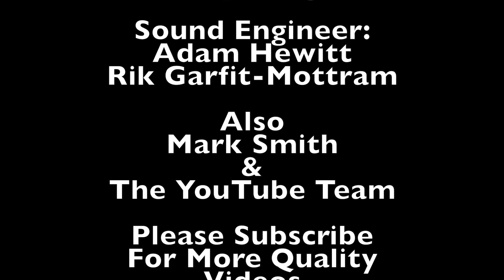Bucky Jo - Top Rankin Live & Direct at YouTube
BUCKY JO a young progressive and determined (C.E.O/ PRODUCER/ ARTIST) @ BUZWAKK RECORDS started in the music industry at a tender age of ten singing at church and also adapting skill’s as a player of instruments. From a young age playing Dad's large collection of records from a toddler and loving sound systems, BUCKY JO formed his own sound system (BLACKHAWK INT) at fifteen playing throughout London and the UK with many top sound’s from all over the world. At the age of sixteen he was introduced to the studio field while voicing dub plates at local Recording studio’s and it’s there he went on to be schooled by top engineers working in the UK. BUCKY JO quickly progressed in this field and went on to build his own Recording studio.
In 2008 BUCKY JO teamed up with RENK (Manager @ STRENT2STRENT) on their very progressive production’s (STRENT2STRENT PRODUCTIONS) and also BUCKY JO's own BUZWAKK PRODUCTION, which consists of Dj's, Singer's such as REAL AFRICAN & QUEENY and also Players of instruments. He has also gone on to teaching & Mentoring young and talented artist's around him and worked with many top Artist’s & Musicians in UK and around the world such as: GYPTIAN, JUNIOR CAT, MR EASY, HARRY TODDLER, JUNIOR REID, ERROL DUNKLEY, ROBERT LEE, JAH MASON, JIMMY LONDON, BUNNY LIE LIE, GAPPY RANKS, STYLO G, MIKEY GENERAL, LUCIANO, AL CAMPBELL, DADDY FREDDY, TENOR FLY, ACTION FYAH, GHOST, FRISCO KID, MACKA DIAMOND, MICHAEL PROPHET, LITTLE ROY, CHRISTOPHER ELLIS (son of ALTON ELLIS), SELVIE WONDER, HOREMOUTH "WALLACE", DEAN FRAZER, MAFIA & FLUXY, MR EASY, RAS NEGUS I, TENNA STAR, MR MELODY, RICKMAN, TALL UP, GENERAL LEE + many many more voicing and also building riddim’s such as "One drop, Dancehall, to RnB & Hip Hop". Since then BUCKY JO has developed more skills and gone on to recording his own song’s. Just a few years in the business as a recording artist BUCKY JO has gone on to releasing two mix Cd's also numerous dancehall & one drop riddims. He has promoted dancehall events throughout London and in April (2010) his first year as a recording artist in the business, BUCKY JO was up for two awards at the C.M.A Awards For: BEST NEWCOMER ARTIST & BEST ARTIST MIX CD in which he took both awards.  (2012) He won best Artist Duet Single at CB Awards, (2013) He won best Producer at DIA Awards. He has also big collaborations with: BUNNY LIE LIE - Sitting In The Park & Ba Ba Boom, Major Mackerel - Drink & Floss, QUEENY - Paradise and soon to be released collaboration with: GYPTIAN - Never Gonna Give Up (2016), Since then BUCKY JO has carried on pursuing his career as a musician through the passage of time, independently with his very own successful company BUZWAKK RECORDS where he as gone on to building his own BUZWAKK recording studio. located in Brixton, London, UK. It's there he works on Artist Mentoring, Voicing, Mixing, Dub Plates, Adverts, Jingles & Editing and all major music productions...